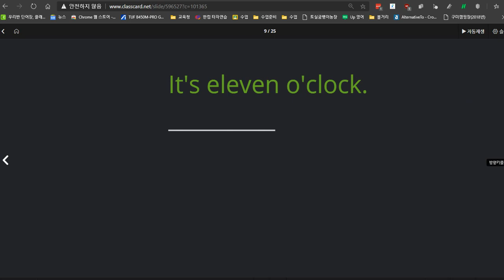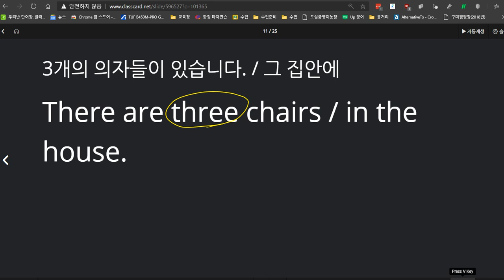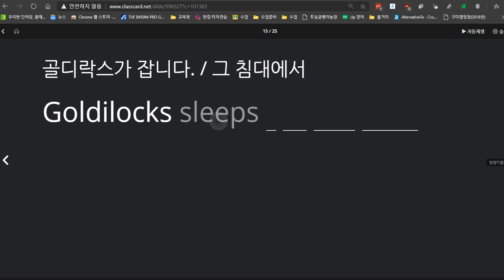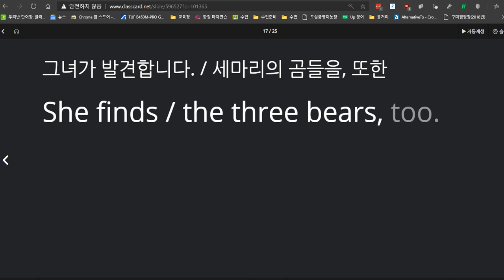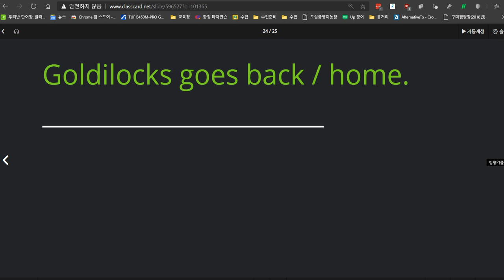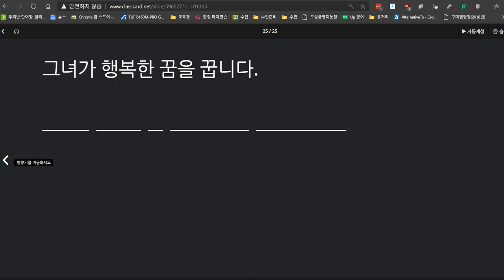김지우 2020 12 18 칭찬 성취도 100점